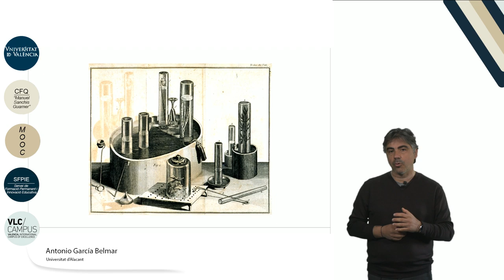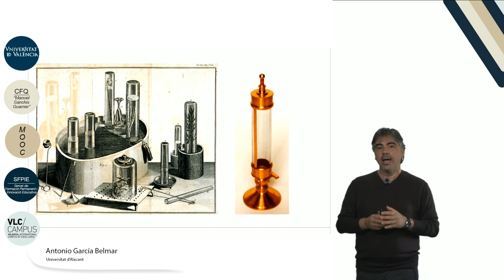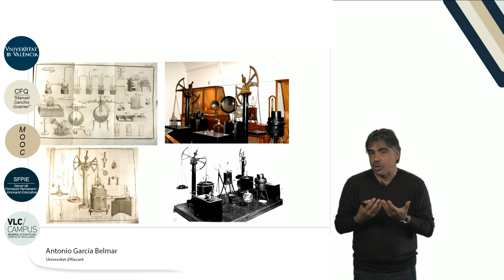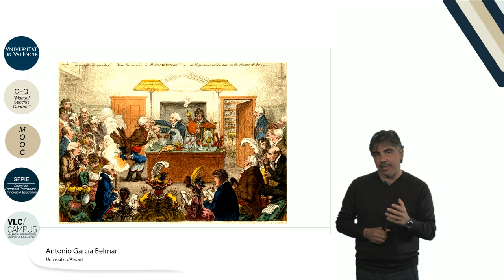5.4. Ciencia e Ilustración. Agua, aire y fuego.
Autor: Belmar García, Antonio;
Serie: MOOC Historia de la Ciencia
Data: 2017
Resum: En los años en los que se gestaba el estallido de la Revolución Francesa, las explosiones provocadas en los laboratorios por experimentadores de diferentes ciudades europeas estaban a punto de descomponer los cuatro elementos sobre los que se habían apoyado las explicaciones sobre la materia y sus cambios desde la antigüedad clásica. El diseño, la escenificación y la comunicación de los experimentos sobre los que se apoyaban las nuevas interpretaciones fueron cruciales en la resolución de las controversias cobre la naturaleza del agua, del aire, debla tierra y del fuego. Música: Good mood song by Jerry Sterling; Producció: Servei de Formació Permanent i Innovació Educativa